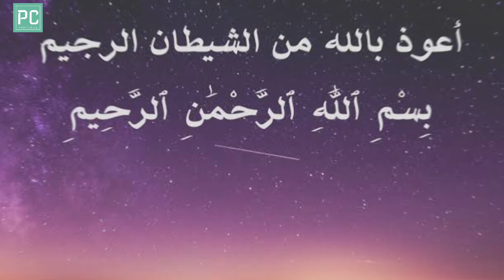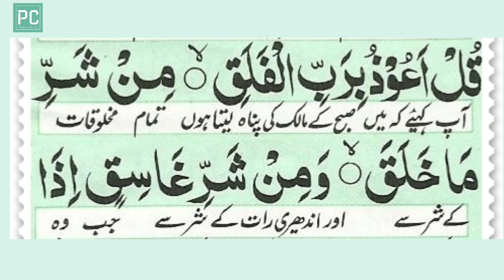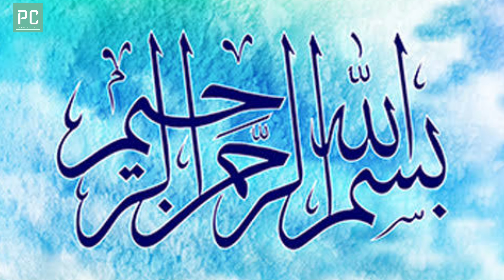4 Surah Qul With Complete Tarjuma | Al-Kafiroun | Al-Ikhlas | Al-Falaq | An-Nas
4 Surah Qul With Complete Tarjuma
Al-Kafiroun | Al-Ikhlas | Al-Falaq | An-Nas
Surah Al-Kafiroun (The Unbeliever) | Surah Al-Ikhlas (The Purity)
Surah Al-Falaq (Dawn) | Surah An-Nas (Mankind)